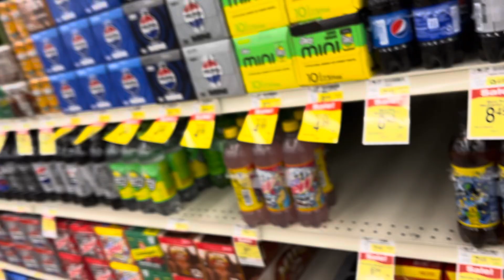Mtn Dew Baja Blast 20th Bajaversary Found! (2024)